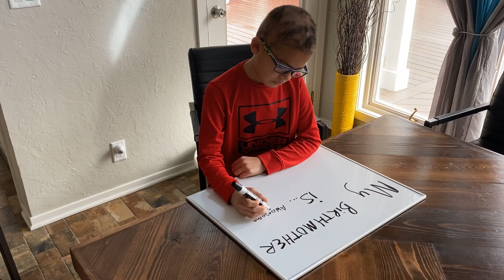Because of a Birth Mother... "We Won The Lottery!"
At its core, adoption is incredibly selfless and comes from a place of love and compassion. Because of a birth mother, Emily and Jacob were able to complete their family of five. Because of a birth mother, Knox and Beckett were given their parents and sister. Because of a birth mother, this family lives a life full of more love than they ever knew was possible.

Need to learn more about how to place a baby for adoption?